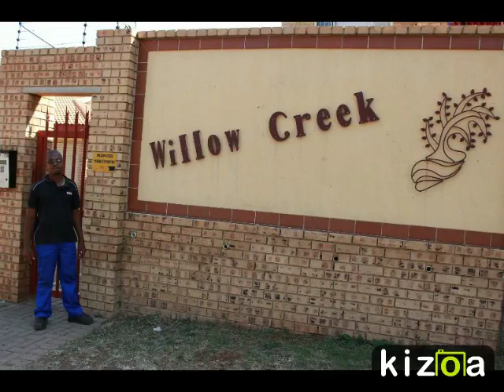Kizoa Online Movie Maker: Steve Tshwete Housing Ass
We offer the best Accomodation and services like  security 24/7 and maintence 5 days a week..